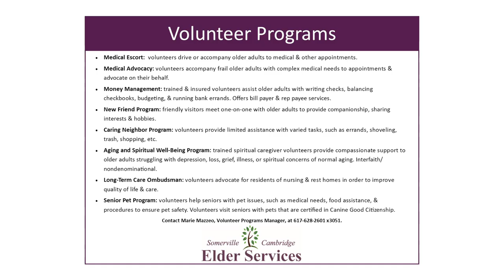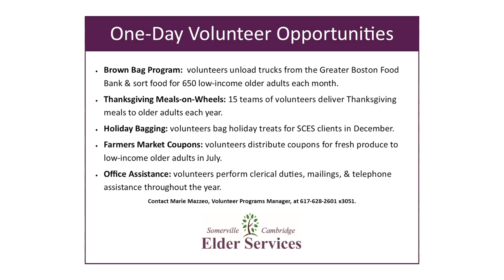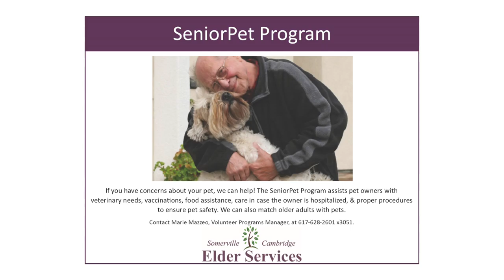Aging Well | Episode 4